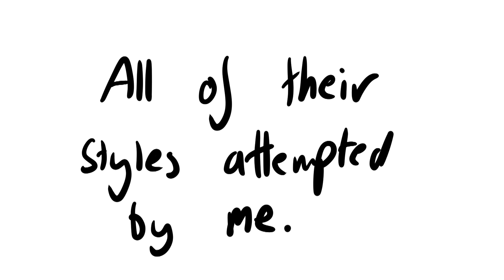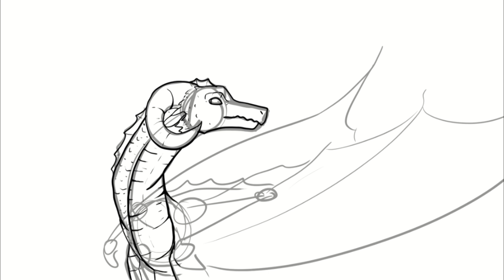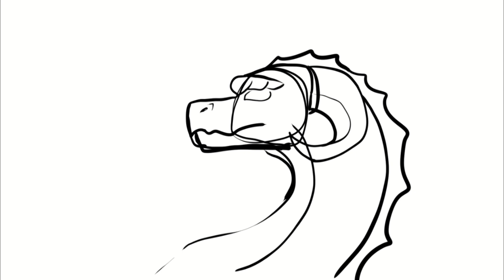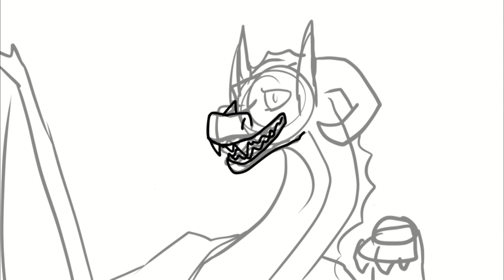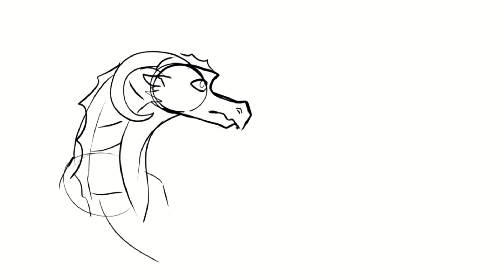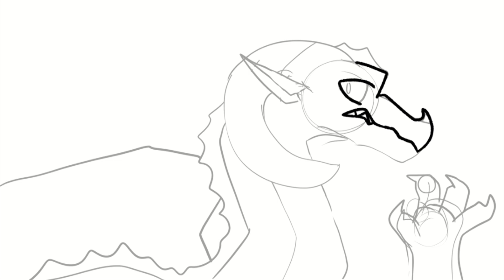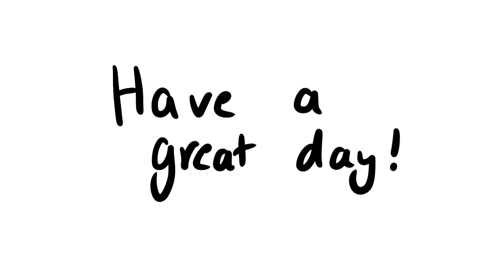I attempted 14 different artists' styles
I tried to draw my OC Winger in other artists' styles.
I think what took the longest with this was the editing if I'm entirely honest.

Hope you enjoy it! This took forever to put together!

0:00 Intro
0:21 4rcane
1:02 Biohazardia
2:04 BluJae
2:38 Cheddar the Cheesewing
3:06 Frozen Gem
3:31 LampP0st
4:08 One2Much
4:48 Parrot Drawzz (Old style)
5:10 Parrot Drawzz (Current style)
5:28 Pyralis
5:55 Raven the Sky-Nightwing
6:18 Sebastien
7:00 Spencer and Sadie
7:18 ToucanDrawz 🏳️‍🌈
7:37 Verasaii
8:12 Outro